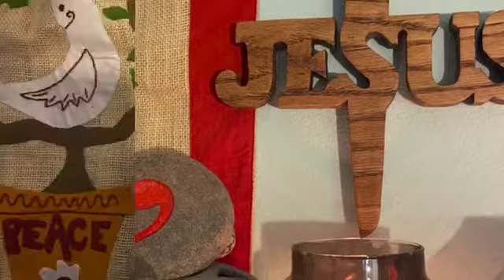Jun 14 Children's Video - Searching for Beauty